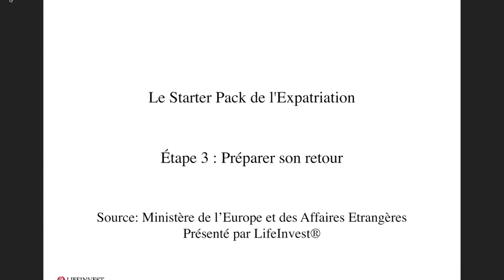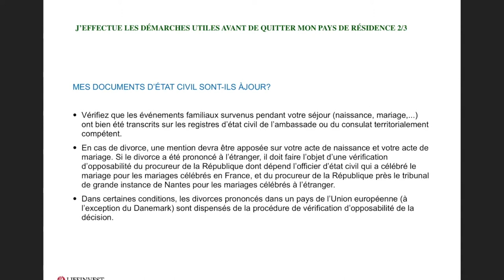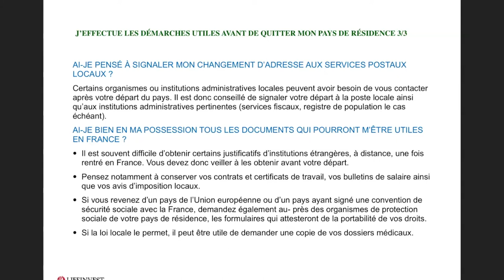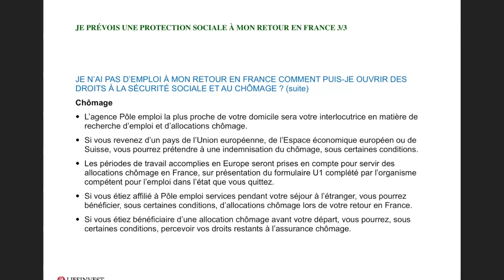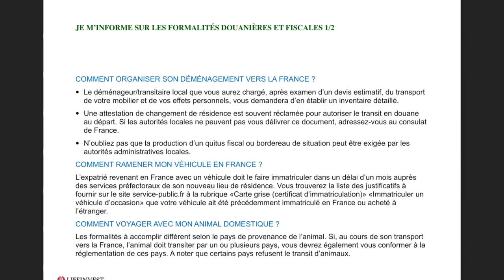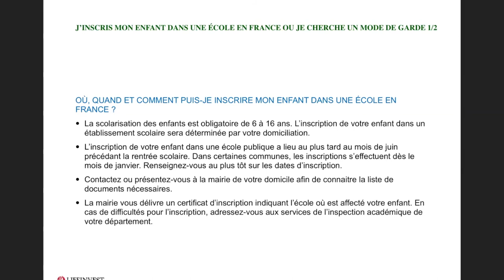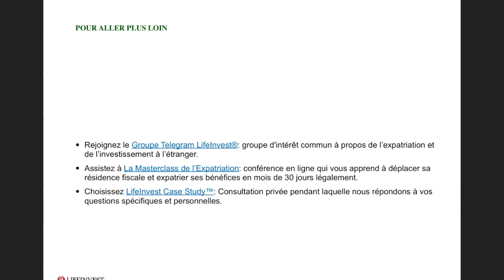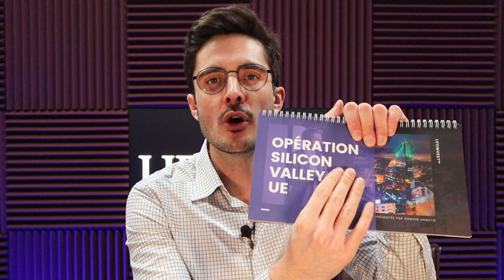Comment Bien Préparer son Retour d’Expatriation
Dans cette nouvelle vidéo, nous étudions comment organiser votre éventuel retour en France après une expatriation. Les sujets vus dans cette vidéo sont les suivants : démarches utiles à effectuer avant de quitter son pays de résidence, mise à jour de ses documents d’état civil, changement d’adresse, documents utiles, comment prévoir sa protection sociale, formalités douanières et fiscales, quand envoyer sa déclaration d'impôt l’année suivant son retour, scolarité et garde d’enfant au retour d'une expatriation.

▬▬▬▬▬▬▬▬▬▬ RESSOURCES LIFEINVEST® ▬▬▬▬▬▬▬▬▬

Vous pouvez voir la vidéo en entier ou aller directement à l’information dont vous avez besoin :

0:00 - Introduction
0:58 - Démarches utiles
1:43 - Documents d’état civil
2:29 - Changement d’adresse
3:46 - Protection sociale
6:40 - Formalités douanières et fiscales
9:29 - Scolarité et garde d’enfant
11:04 - Aller plus loin
11:41 - Conclusion

▬▬▬▬▬▬▬▬▬▬▬AVERTISSEMENT▬▬▬▬▬▬▬▬▬▬▬